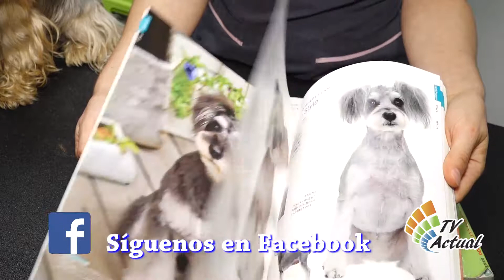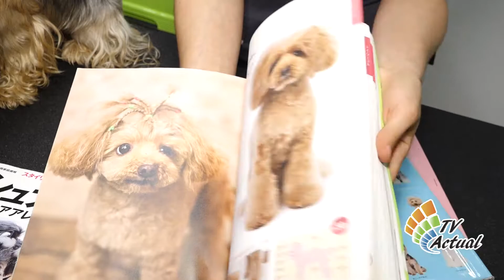Cortes Orientales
Los cortes orientales en mascotas permiten mantener el pelaje más limpio, principalmente en el invierno.